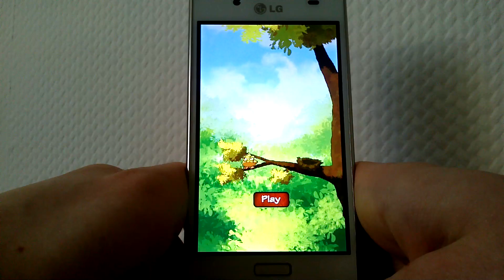Fally Bird - Highscore - Android